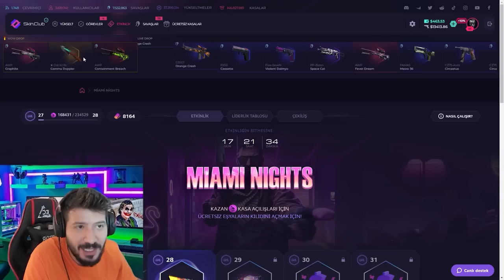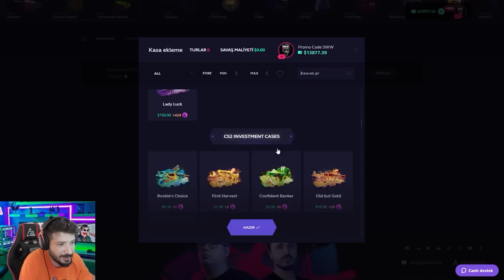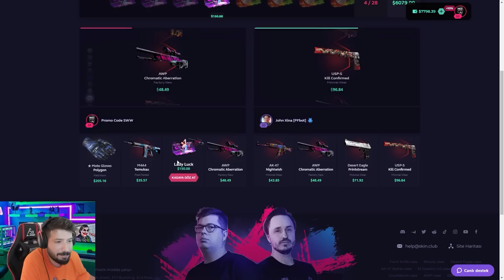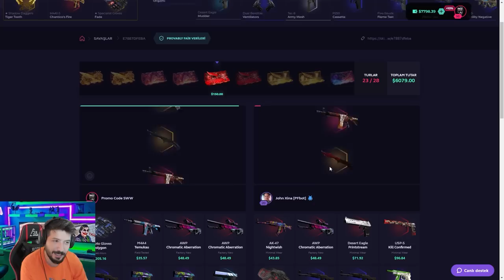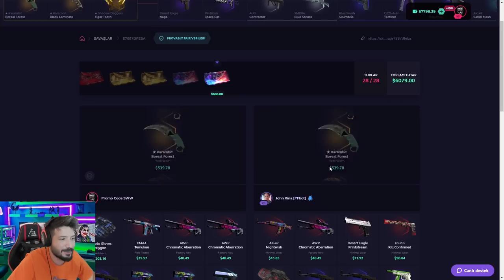ÇOK ÇEKİŞMELİ KASA SAVAŞINDA KAZANAN KİM OLDU skinclub Promo Code